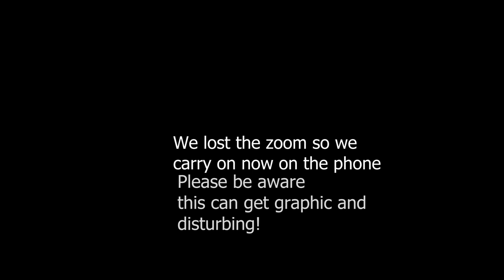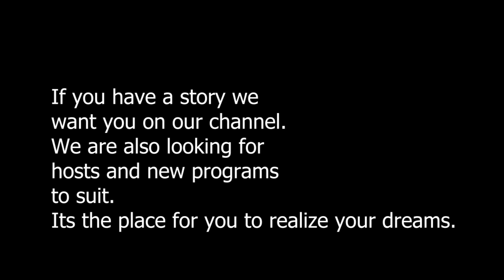Eye opening interview with Jon Wedger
Call Mon-Sat daytime:
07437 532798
Can help my channel and support me thank you

Laurene Hope Glory